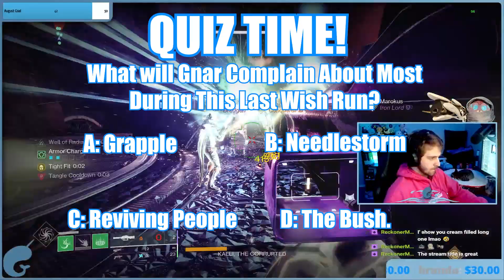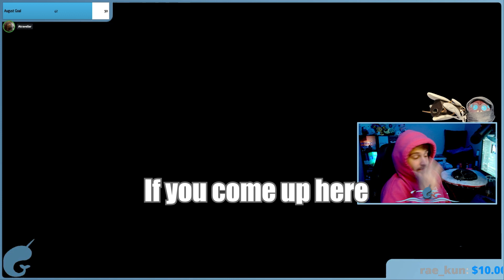Last Wish, 5 years Later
Streamed this absolute RIOT of a raid a few weeks back and thought it would make a great Video.
Here are some of the other streamers who appeared in this video:
LadyRien
DruidT3ch